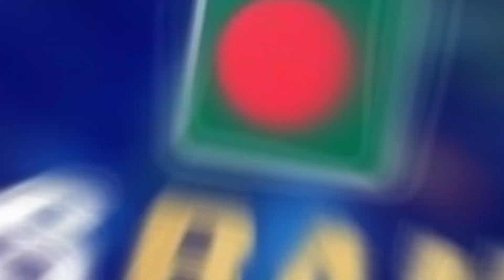बांग्लादेश जीत जाएंगे मैच इंडिया से बारिश के कारण 🤔 ? | Bangladesh win match DLS method against IND.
📷 credit by BCCI  || ICC